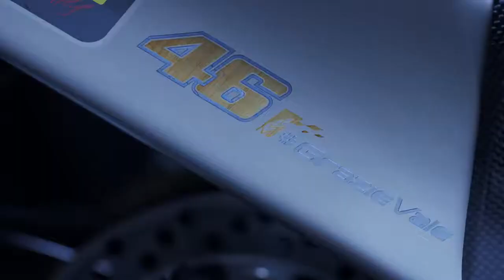Yamaha R1 GYTR VR46 Tribute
Today, we celebrate the Doctor, the one-of-a-kind rider that made us dream in the 16 years we've spent together through the hardship and the many victories.
For the occasion, we prepared a special gift for him, a unique R1 GYTR built with parts